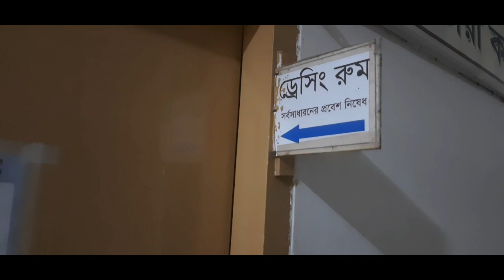Vlog#42: আজকে মজাদার momo বানালাম।